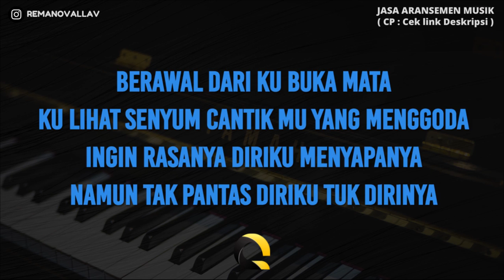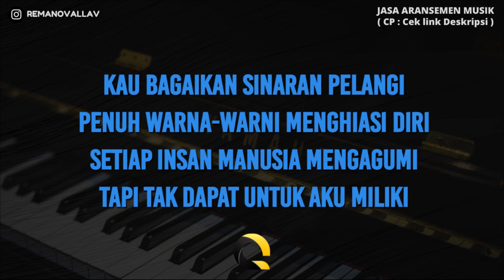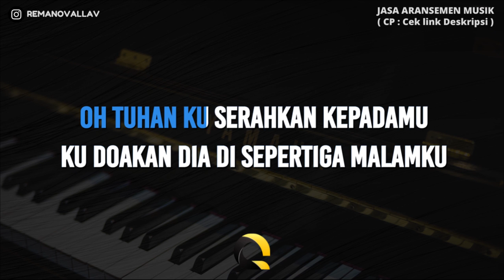Sepertiga Malam - Zinidine Zidan ( KARAOKE PIANO - FEMALE KEY )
Lagu Sepertiga Malam dari Zinidine Zidan ini di populerkan oleh Zinidine Zidan

Judul : Sepertiga Malam
Dipopulerkan : Zinidine Zidan
Original Video :

♪ Instrument Piano
♪ Full Band
♪ Akustik Band

LIRIK :
Berawal dari ku buka mata
Ku lihat senyum cantik mu yang menggoda
Ingin rasanya diriku menyapanya
Namun tak pantas diriku tuk dirinya

Kau bagaikan sinaran pelangi
Penuh warna-warni menghiasi diri
Setiap insan manusia mengagumi
Tapi tak dapat untuk aku miliki

Reff

Kau membuat semua orang terpana
Melihat parasmu, rupamu
senyummu sungguh menggoda

Siapakah dia yang memenangkan hatinya
Sungguh saatlah beruntung
orang yang mendapatkan cintanya

Oh Tuhan ku serahkan kepadamu
Ku doakan dia di sepertiga malamku